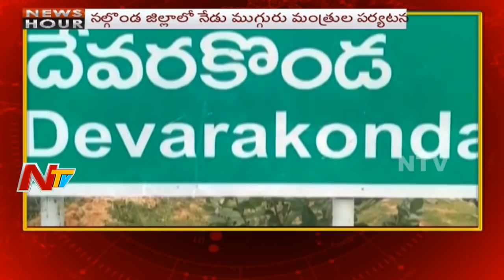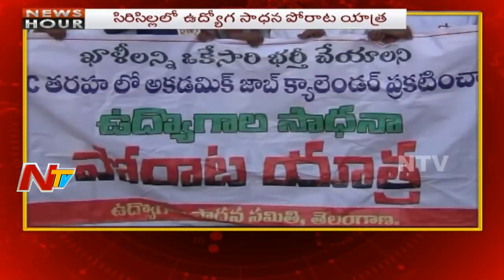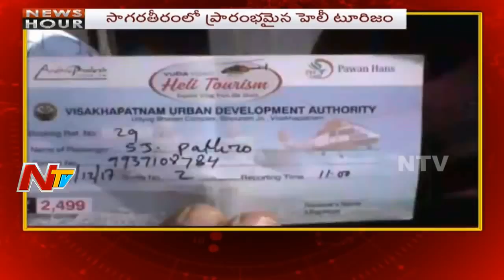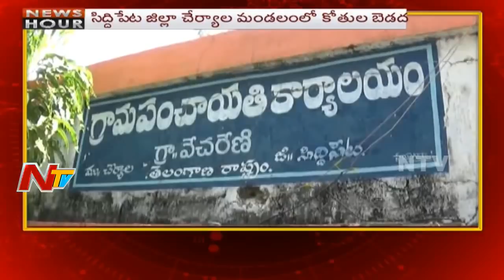News Hour || Morning News || 30th December 2017 || Part 02 || NTV